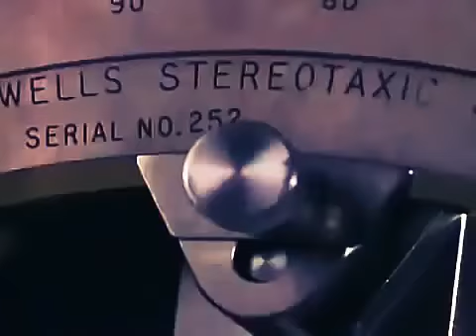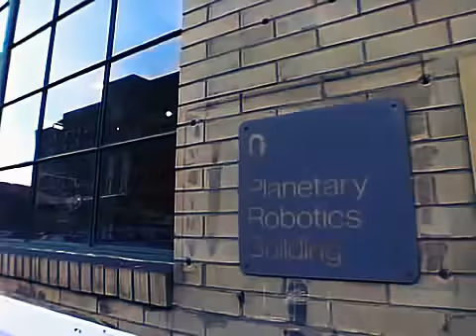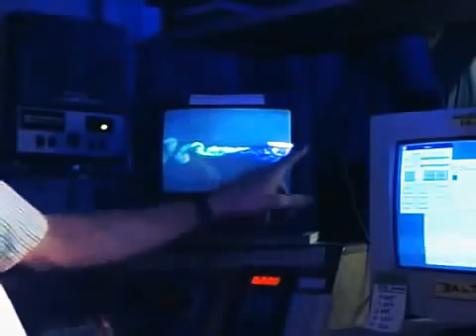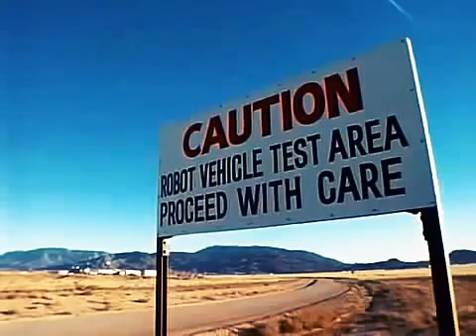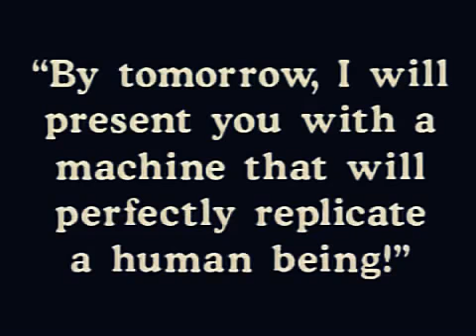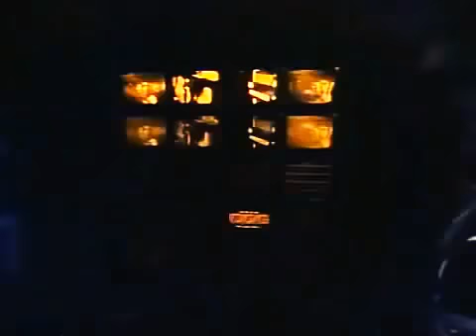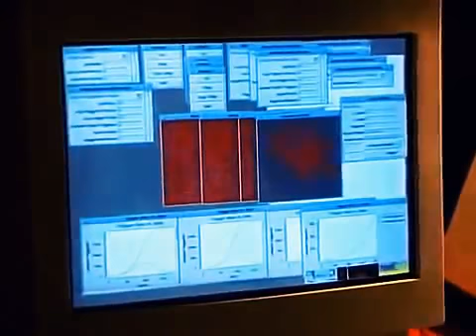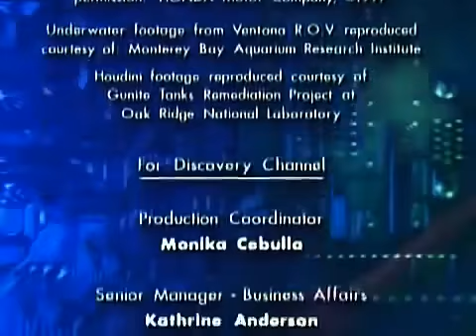Next Future Robotics Technology Mind Blow Documentary